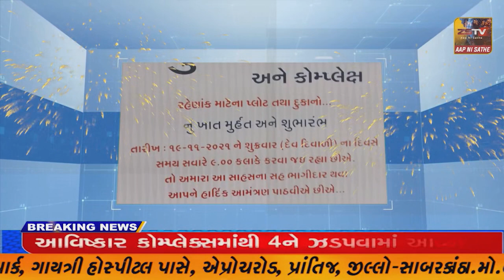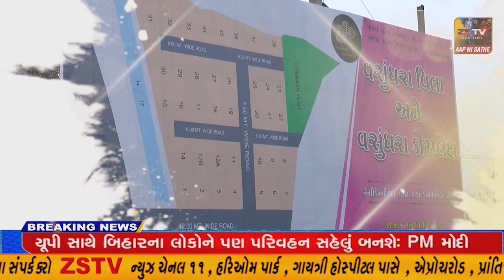પ્રાંતિજ ના સીતવાડા ખાતે મજુર થયેલ ચેકડેમ બનાવવા માટે ગામજનો સહિત આજુબાજુના ખેડુતો ની માંગ